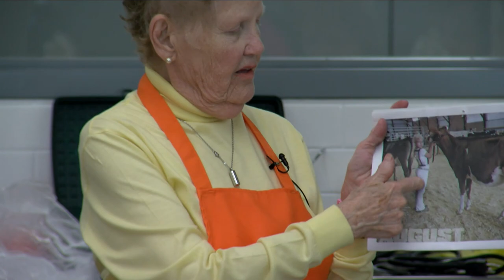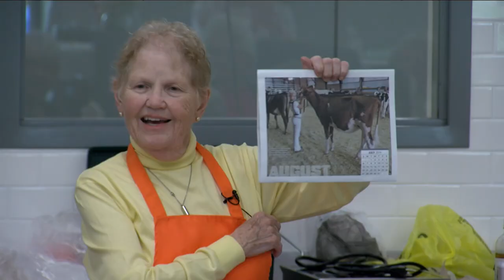Cooking 2023 09 08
Sheboygan County Administrator Alayne Krause is Marilyn's guest sous chef as they prepare the signature foods of various state fairs.